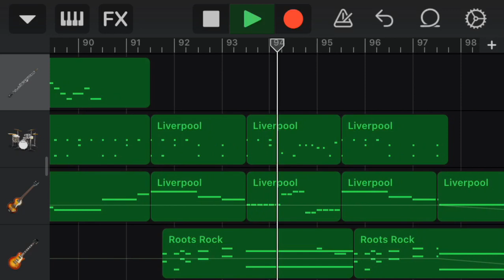Something - The Beatles | GarageBand Cover